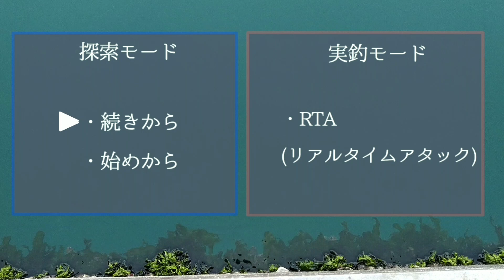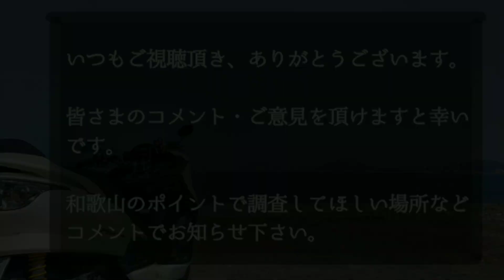【和歌山インター店】6/17 (木) マリーナシティ大波止リアルタイム 和歌山釣果見聞録#21